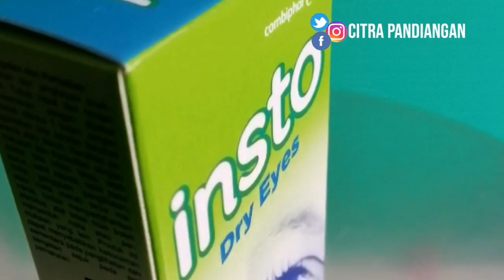Kedip Insto, Bye Dry Eyes | Review PRODUK CITRAPANDIANGAN